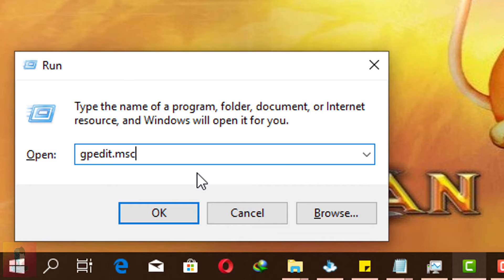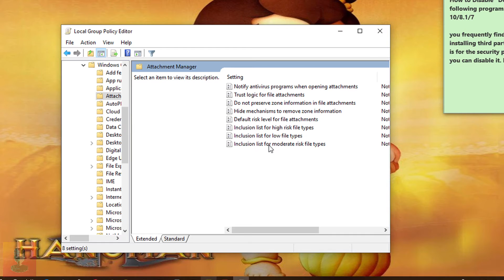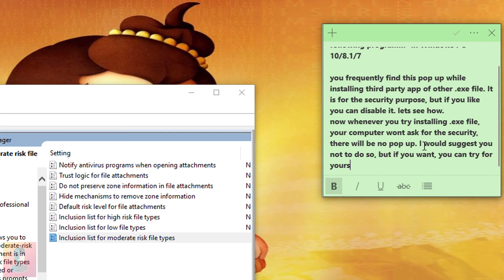Learn To Disable "Do you want to allow the following program in Windows 10, 8.1 and 7" Pop Up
Do you see "Do you want to allow the following program in Windows 10, 8.1 and 7?" while you install any software on your PC? Learn to disable it by watching this useful tech tutorial video.

Inside video:
You frequently find this pop up while installing a third-party app of another .exe file. It is for security purposes, but if you like you can disable it. Let's see how.
Now whenever you try installing .exe file, your computer won't ask for the security, there will be no pop-up. I would suggest you not to do so, but if you want, you can try for yourself.